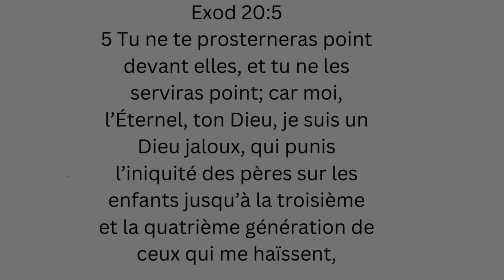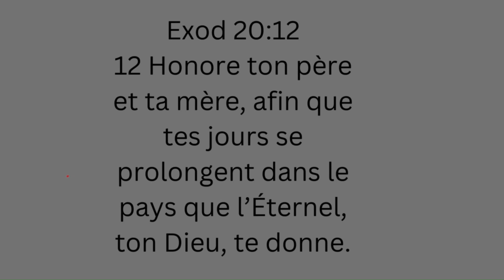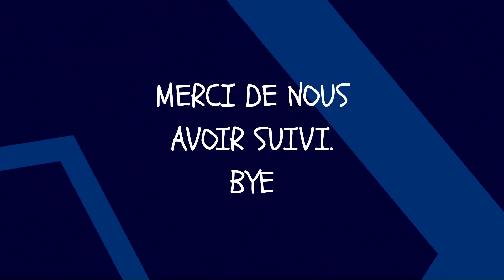Les Dix Commandements, Moïse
youtubeshorts
youtubeshorts
_________________________________________________________________________________Les Dix Commandements, également appelés les Décalogues, sont un ensemble de principes moraux et religieux fondamentaux dans la tradition judéo-chrétienne. Ils sont énoncés dans l'Ancien Testament de la Bible, plus précisément dans le livre de l'Exode (Exode 20:2-17) et le livre du Deutéronome (Deutéronome 5:6-21). Voici une liste des Dix Commandements :

Tu n'auras pas d'autres dieux que moi.
Tu ne te feras pas d'image sculptée ni aucune représentation de ce qui est en haut dans les cieux, en bas sur la terre, ou dans les eaux sous la terre. Tu ne te prosterneras pas devant elles, et tu ne les serviras pas.
Tu n'utiliseras pas le nom de l'Éternel, ton Dieu, pour tromper, car l'Éternel ne laissera pas impuni celui qui utilisera son nom pour tromper.
Souviens-toi du jour du repos pour le sanctifier.
Honore ton père et ta mère.
Tu ne commettras pas de meurtre.
Tu ne commettras pas d'adultère.
Tu ne voleras pas.
Tu ne porteras pas de faux témoignage contre ton prochain.
Tu ne convoiteras pas la maison de ton prochain, tu ne convoiteras pas la femme de ton prochain, ni son serviteur, ni sa servante, ni son bœuf, ni son âne, ni aucune chose qui appartienne à ton prochain.
Ces commandements sont fondamentaux dans la foi juive et chrétienne et ont eu une grande influence sur les valeurs morales et éthiques dans de nombreuses sociétés à travers l'histoire.